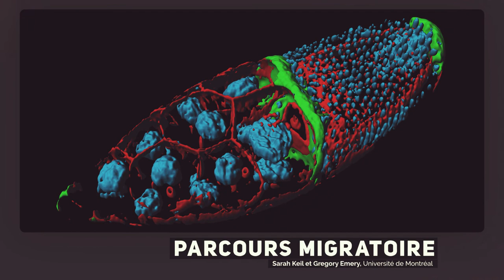La preuve par l'image 2018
Vidéo présentant la sélection 2018 du concours La preuve par l'image organisé par l'ACFAS. Votez pour le prix du public Découverte sur le site Internet de Radio-Canada Pour en savoir plus

L'ACFAS remercie les partenaires du concours La preuve par l'image:
- CRSNG-NSERC
- Radio-Canada
- Espace pour la vie

Pour ses activités, l'Acfas bénéficie du soutien de :
- Ministère de l'Économie, de la Science et de l'Innovation du Québec